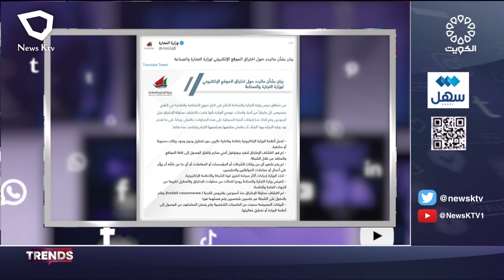برنامج TRENDS ... فقرات متنوعة من منصات التواصل